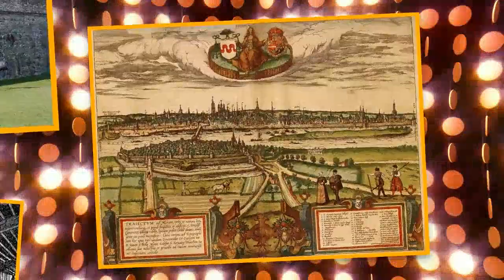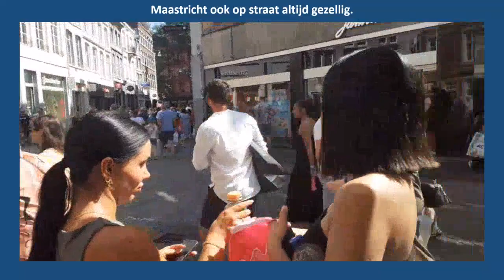Bezoek aan de binnenstad van Maastricht op zondag 17 juli 2022